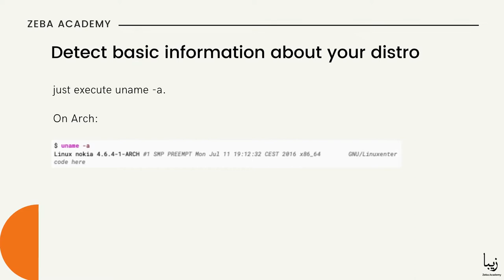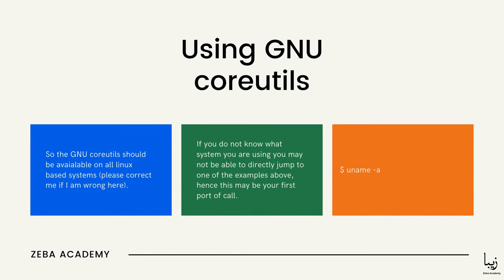Detecting Linux Distribution Name and Version